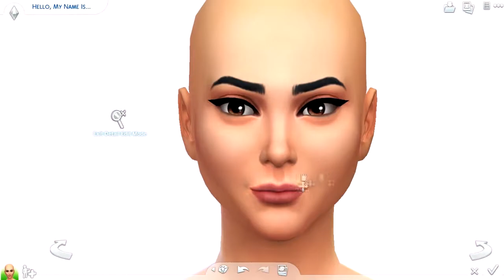Sims 4 | Lara Croft Sim | CAS #2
QueenM Creates a Sim - Tomb Raider

Apologies for the stand stills in the video, the hair caused quite a few problems.